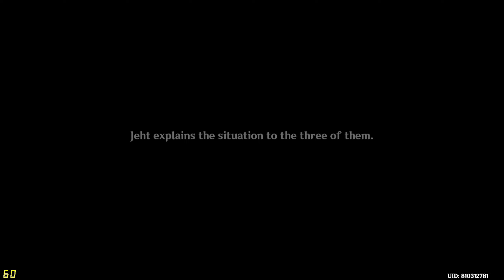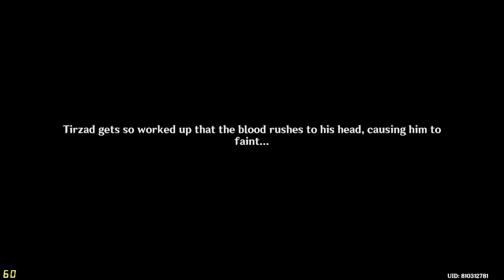World Quest - Golden Slumber #1 | Genshin Impact